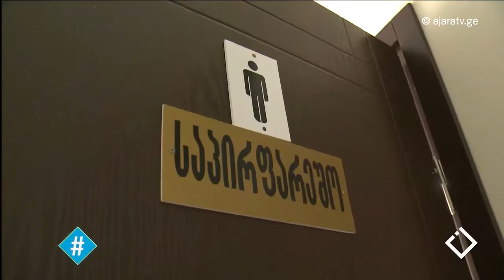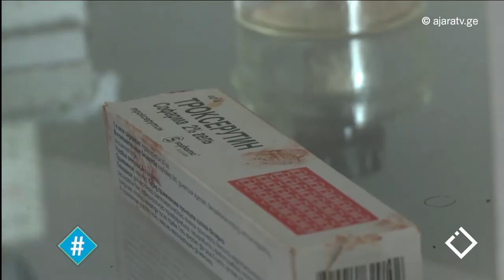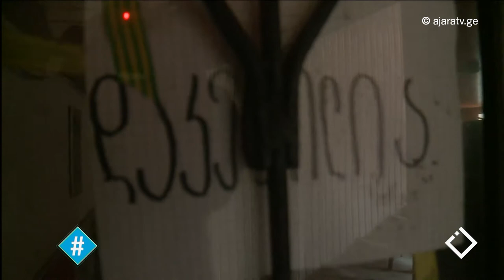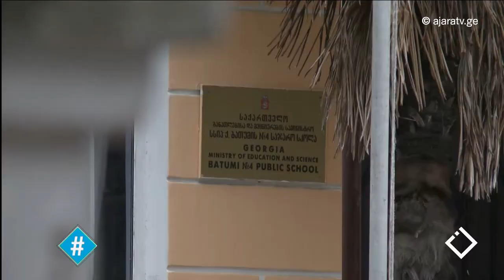სასკოლო გარემო / მირიან ქათამაძე / ჰეშთეგი / Hashtag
🔖 როგორია სასკოლო გარემო დღეს აჭარაში.
👉🔎როგორია სკოლების ინფრასტრუქტურა, რამდენად პასუხობს ის თანამედროვე სტანდარტებს და არის თუ არა სკოლის სივრცე ყველასათვის ხელმისაწვდომი.
• პროექტები
• გამოწვევები
• ტენდერები და მოახლოვებული სასწავლო წელი...
🔹 გადაცემის სტუმარია: მირიან ქათამაძე, განათლების, კულტურისა და სპორტის მინისტრის მოადგილე